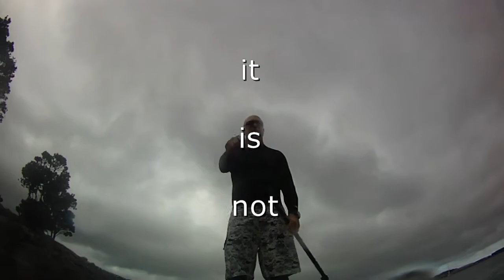piratepetester SUP Orca episode 1 the launch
It took two years of very casual building. The weather wasn't great, but it was time for launching my hand crafted Wood surfboard supply SUP Orca. My very first time on a SUP and things went well.